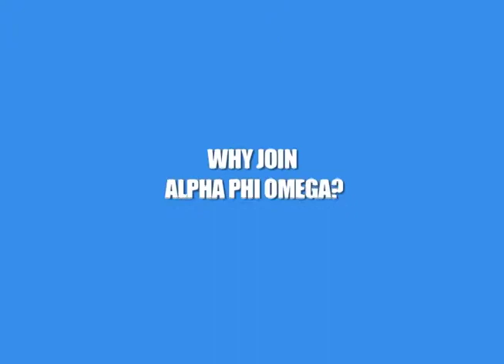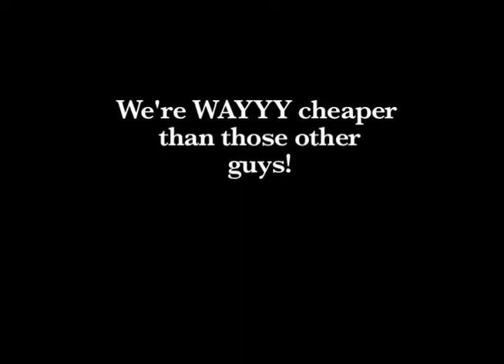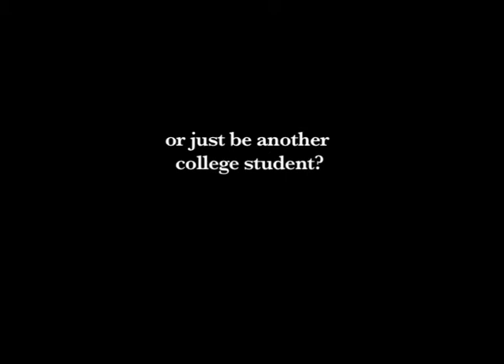APO rho rho Pi Info Night